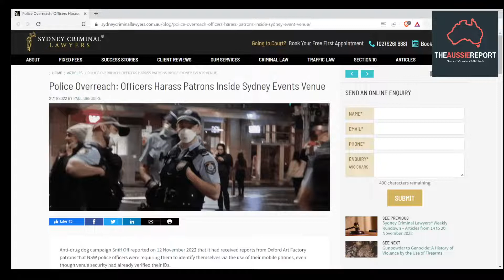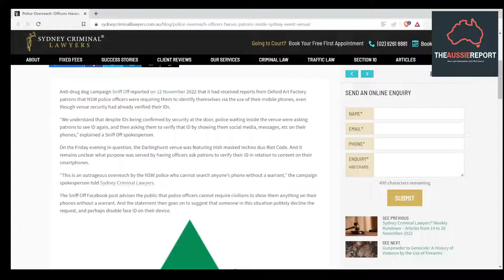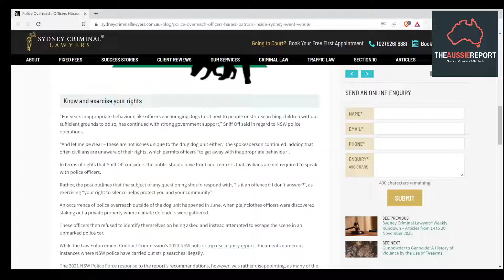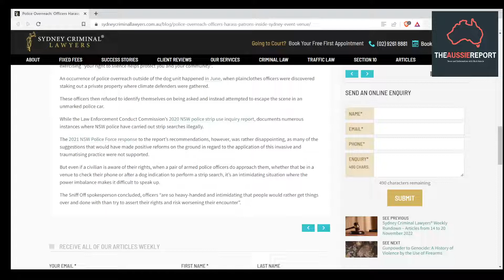Sydney Police Overreach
Police Overreach: Officers Harass Patrons Inside Sydney Events Venue.